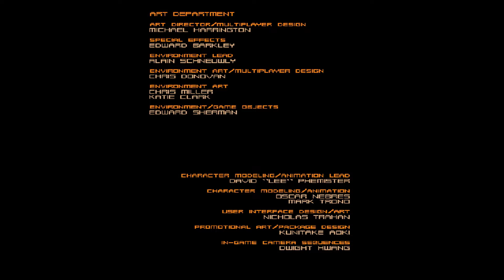The Real Ending - Metroid: Prime Hunters - Final Final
I couldn't just let it end on the bad ending!